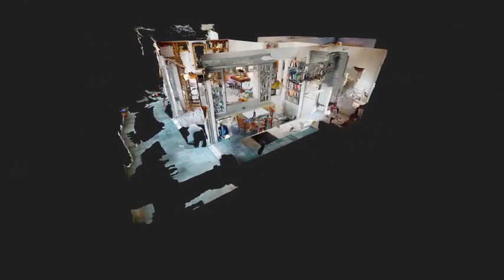GREEK HOME ATHENS, GREECE, P. FALIRO APARTMENT 95 sqms (Ref. No 58113)